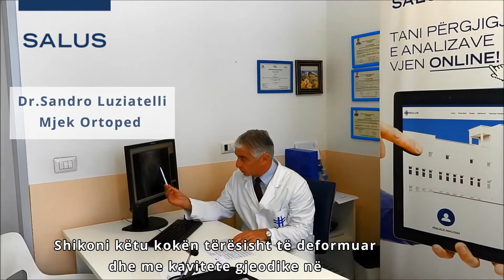Ortopedia në Salus, protezat e gjurit